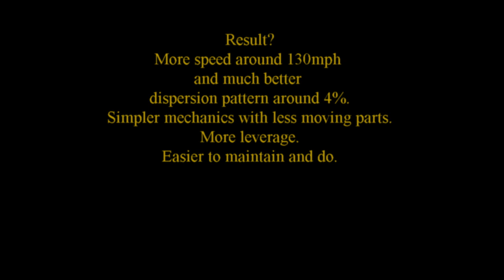Hans swing evolution 2011 to 2013